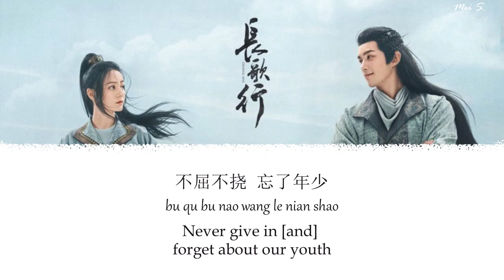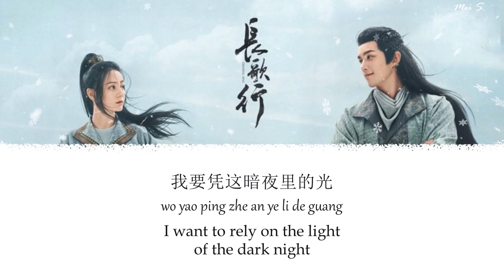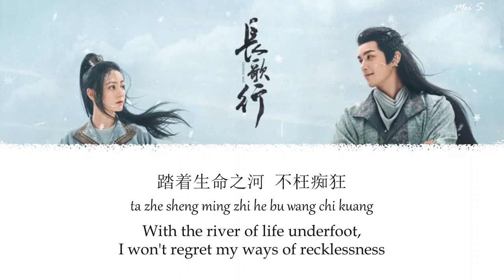The Long Ballad Opening OST (长歌行) | Direction of the Light 光的方向 | Zhang Bichen 张碧晨 [Chi/Pinyin/Eng]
Drama currently on air. Finally on spring break, and this drama and the opening OST got me hooked. ;) Hope you enjoy!

Re-upload. Improved translations.
Created in Adobe Photoshop & Kdenlive.
Chinese Drama: The Long Ballad (长歌行)
Album: The Long Ballad (长歌行) OST
Song Title: Direction of the Light (光的方向)
Composer/Arranger: Jin Dazhou (金大洲 )
Lyrics: Sa Ji (萨吉)
Singer(s): Zhang Bichen (张碧晨)
Release Date: March 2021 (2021年3月)

Translate: Mei S. (me)
Note: I found some parts of the Chinese difficult to directly translate, so some English translations may be interpretational to be understandable. :D
Snowflake Moving Background Credit: motics - Moving Backgrounds